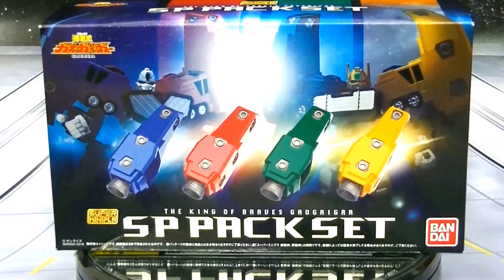【GGGを回すだけ07】プレバン限定 スーパーミニプラ 勇者王ガオガイガーSPパックセット･ペンシルランチャー SP Pack Set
勇者王ガオガイガーのプラモデルやフィギュアをターンテーブルで回転して鑑賞！
超竜神と撃龍神が宇宙で行動するときに肩に装着するSPパック！強龍神、幻竜神でも使用可能！そして氷竜、炎竜が使うペンシルランチャーも！

【GGGを回すだけ06】スーパーミニプラ勇者王ガオガイガー４ ガオファイガー

【GGGを回すだけ03】スーパーミニプラ勇者王ガオガイガー3 超竜神

【GGGを回すだけ02】スーパーミニプラ勇者王ガオガイガー２ ゴルディオンハンマー ステルスガオーⅡ

【GGGを回すだけ01】スーパーミニプラ勇者王ガオガイガー１ ガオガイガー

【スーパーミニプラ ギャレオリアロード】覇界王ガオガイガー対ベターマン２

スーパーミニプラ ガオガイゴー 凱号とガオーマシンがファイナルフュージョン！

スーパーミニプラ ガオガイゴー 覚醒人凱号 ガイゴー アクセプト･アクティブモード

スーパーミニプラ 天竜神 ギミック 超竜神･撃龍神･氷竜･炎竜･風龍･雷龍と比較！

【絶対勝利のコラボ！】覇界王ガオガイガー対ベターマンTHE COMIC × スーパーミニプラ ギャレオリアロード

スーパーミニプラ 勇者王ガオガイガー6 ジェネシックガオガイガーにファイナルフュージョン！

スーパーミニプラ勇者王ガオガイガー６[04 ストレイト＆スパイラルガオー]

スーパーミニプラ勇者王ガオガイガー６[03 プロテクト＆ブロウクンガオー]

プレバン限定 スーパーミニプラ プライヤーズ ディメンジョンプライヤー

プレミアムバンダイ限定 スーパーミニプラ 勇者王ガオガイガー プライヤーズを予約！

スーパーミニプラ ビッグボルフォッグ･マイクサウンダース13世の余剰パーツをダミーパーツでまとめる！

スーパーミニプラ 勇者王ガオガイガー5 マイクサウンダース13世 バリバリーンセット

【訂正・肩が逆でした・・・】スーパーミニプラ ビッグボルフォッグ なぜそうなったのか、動画を観ながら間違えた箇所を検証！謝罪！

【三身一体編！】差し替え合体でビッグボルフォッグ完成！スーパーミニプラビッグボルフォッグ

【開封＆クリアボルフォッグ編！】プレミアムバンダイ限定スーパーミニプラ ボルフォッグ ホログラフィックカモフラージュバージョン

スーパーミニプラ 勇者王ガオガイガー ビッグボルフォッグ・マイクサウンダース13世を予約！

スーパーミニプラ 勇者王ガオガイガー SPパックセット ペンシルランチャー

【合体前と合体後を同時に並べるには！？】超竜神の足関節を作って入れ替え！SPパックとペンシルランチャー両方ディスプレイするのに備える！

【ファイナルフュージョン編！】雨の京都大決戦！スーパーミニプラガオガイガー4 ガオファイガーVSレプリガオガイガー

【フュージョン･･･】スーパーミニプラ 勇者王ガオガイガー4 ファントムガオー/ガオファー ステルスガオーⅢ ライナーガオーⅡ ドリルガオーⅡ

新生勇者王ガオファイガー & ゴルディオンハンマー/ゴールドメッキエディション

【シンメトリカルドッキング編！】プレバン限定スーパーミニプラ 撃龍神 幻竜神･強龍神に合体！

【ズージィージャオファン！(ｼｽﾃﾑﾁｪﾝｼﾞ)編！】プレバン限定スーパーミニプラ 撃龍神 風龍･雷龍 に変形！

【訂正･補足･まとめ･感想など】スーパーミニプラ 勇者王ガオガイガー3 ①氷竜②炎竜 /超竜神

②【システムチェンジ編！】スーパーミニプラ①氷竜②炎竜 ビークル形態からロボに変形！

③【シンメトリカルドッキング編】スーパーミニプラ ①氷竜②炎竜 2体のロボが合体！完成！超竜神！

【訂正･補足･まとめ･感想など】ブリッジの場所やトモロの場所はここ！プレバン限定スーパーミニプラ キングジェイダー 04

【変形･合体・ギミック編】メガ･フュージョン！ジェイクォース！プレバン限定スーパーミニプラ キングジェイダー 03

【開封＆ランナー確認】プレバン限定スーパーミニプラ キングジェイダー 01

【組立編】完成！ジェイダー&ジェイキャリア！ジェイアークに合体！プレバン限定スーパーミニプラ キングジェイダー 02

KABAYA 勇者伝説ブレイブガム グレート合体セット グレートマイトガインセット

【発動承認！】スーパーミニプラ 勇者王ガオガイガー2(ゴルディーマーグ・ガトリングドライバー・ステルスガオーⅡ)

【ギャレオン/ガイガー&ガオーマシン ギミック編】スーパーミニプラ 勇者王ガオガイガー全4種

【ファイナルフュージョン承認編】スーパーミニプラ 勇者王ガオガイガー

カバヤ 勇者伝説ブレイブガム 第3弾 01 太陽の勇者ファイバード 武装合体ファイバード